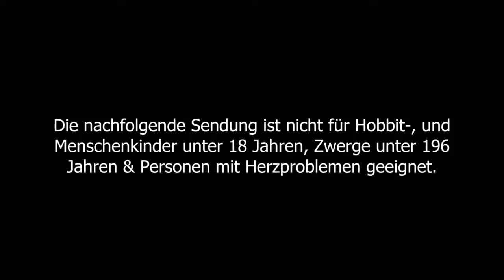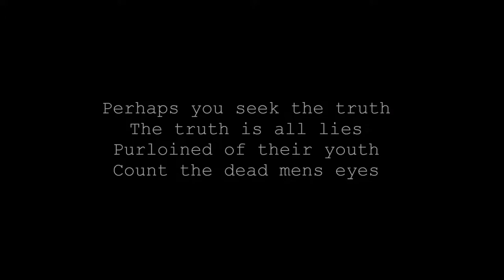DEMENTIUM remastered #3 * Manfred beim kochen gestört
Dementium remastered Part 3 Manfred beim kochen gestört

Allein in einem mysteriösen, verfallenen Krankenhaus gefangen. Die Zeit scheint stehen geblieben. Doch ganz allein sind wir nicht. Um aus den finsteren Hallen und Sälen zu entkommen müssen wir uns durch ein Labyrinth von Gängen und Wegen bahnen. Auf dem Weg werden wir mit vielen düsteren Monstern und Kreaturen, Rätseln, Mythen und absonderlichen Charakteren konfrontiert. Stell dich deinen schlimmsten Ängsten und entschlüssle die Mysterien um das Krankenhaus des Grauens.  Um voran zu kommen braucht es sehr viel Geschick und Können um sich den Monstern und Hindernissen entgegen zu stellen. Rette sich wer kann! Renn um dein Leben. Entkomme und Überlebe! Dementium remastered für den 3DS bietet ein neues und verbessertes atmosphärisches Survival-Horror-Erlebnis aus der First-Person-Perspektive. Die remastered Neuauflage von Dementium bietet zum normalen und komplizierten Modus auch einen "Demented" - Modus, welcher mit Hardcore Herausforderungen die stärksten Abenteurer begeistern kann.
Am 17. April 2009 erschienen. Für den 3DS remastered im E-Shop am 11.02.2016 erschienen. Gespielt auf der Nintendo 3DS.